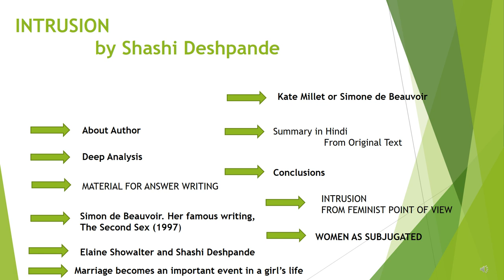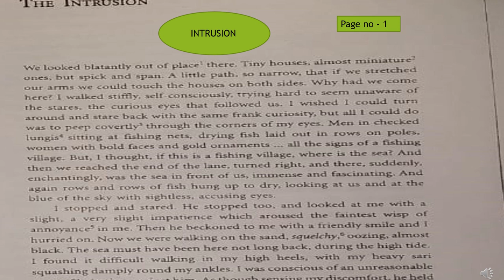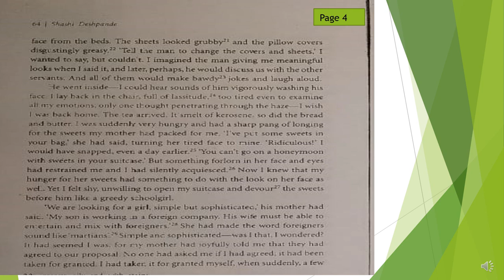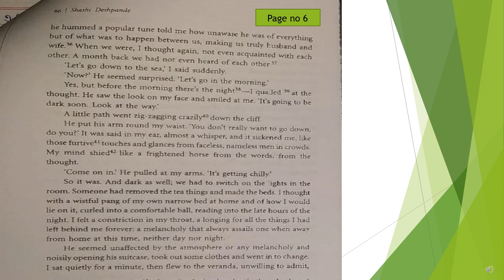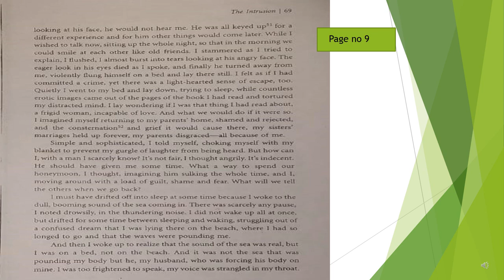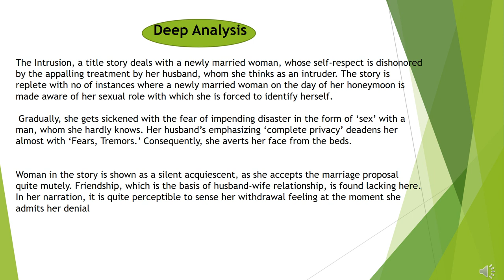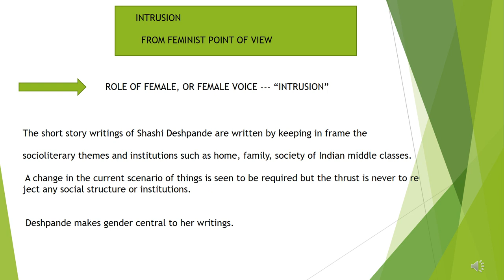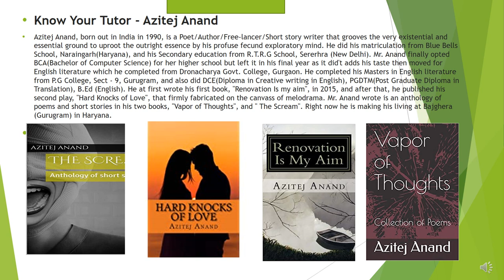INTRUSION by Shashi Deshpande (Detailed Study)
1. About Author,

2. Deep Analysis,

3. Summary in Hindi --   From Original Text

4. MATERIAL FOR ANSWER WRITING,

5. Simon de Beauvoir. Her famous writing, The Second Sex (1997),

6. Elaine Showalter and Shashi Deshpande,

7. Marriage becomes an important event in a girl’s life,

8. Kate Millet or Simone de Beauvoir,

9. Conclusions

10. INTRUSION
FROM FEMINIST POINT OF VIEW

11. WOMEN AS SUBJUGATED